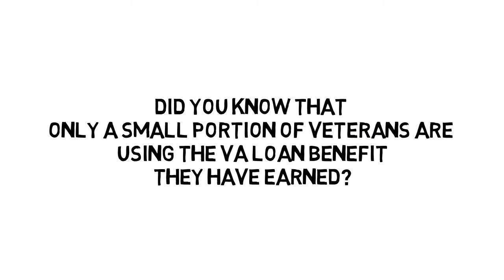Operation Mortgage - Help Applying for Utah VA Home Loan Benefits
- Most of those who served in the armed forces know about the potential for college benefits and VA loans to help them purchase a home.  However, the line blurs when people get into details like how much of their benefits can be used and when.  One of the common questions presented to our staff members is the need to obtain the Certificate of Eligibility.  This is an important question since it kicks off the entire VA loans process.  It is vital for veterans to first obtain a Certificate of Eligibility so that they have solid footing upon which to establish their loan structure.  Whenever we are talking about VA benefits for home purchases, this rather important document will come into question.  The good news is that we can obtain your certificate in as little as 48 hours or sooner.  Although many mortgage brokers will promise that they take great care of our veterans, many of them are just pandering to an audience for an easy win in the housing market.  That's why our company line is not about saying, "We support our troops."  Far from it, we are more interested in showing you how far we are willing to go to make your loans happen and ensure your VA benefits are properly utilized.